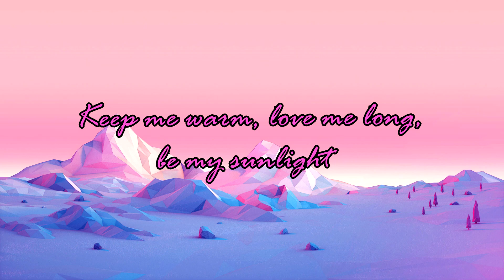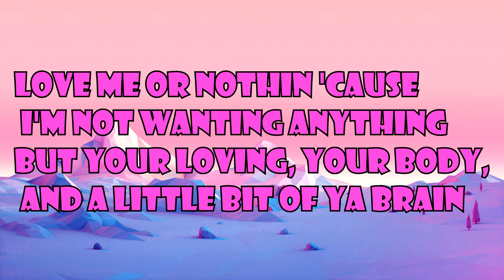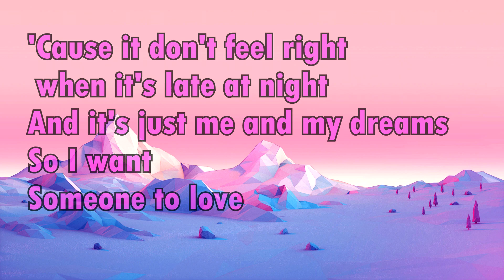Lil Nas X - THATS WHAT I WANT (Lyrics)